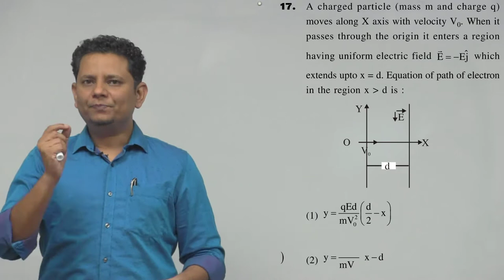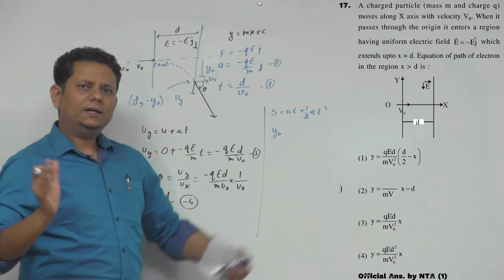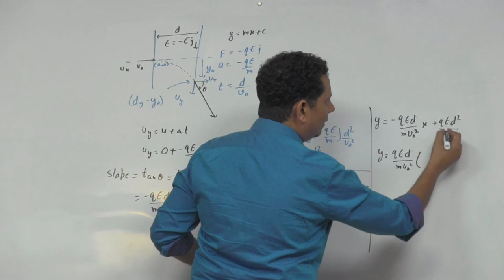A charged particle (mass m and charge q) moves along X axis with velocity V o.When it passes through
A charged particle (mass m and charge q) moves along X axis with velocity V o. When it passes through the origin it enters a region having uniform electric field